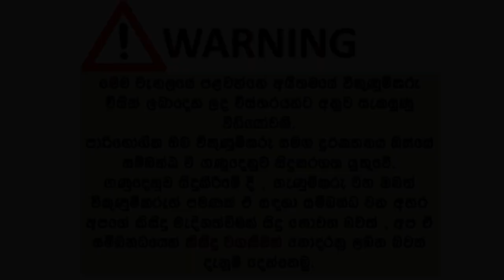ikmn lk wahana | vehicle for sale in srilanka| Vahana sale srilanka